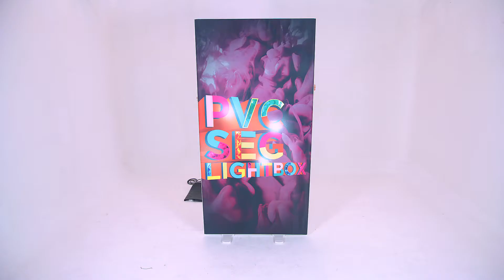PVC SEG Lightbox